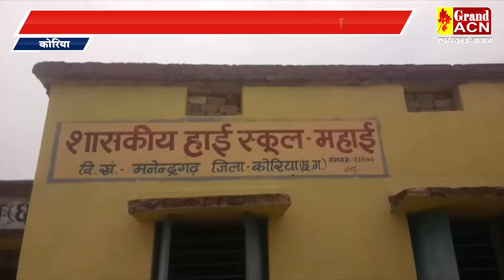कोरिया,2 शिक्षकों ने विद्यार्थी को परीक्षा देने से रोका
कोरिया,2 शिक्षकों ने विद्यार्थी को परीक्षा देने से रोका, परिजनों ने दोषियों पर कार्रवाई करने की मांग की